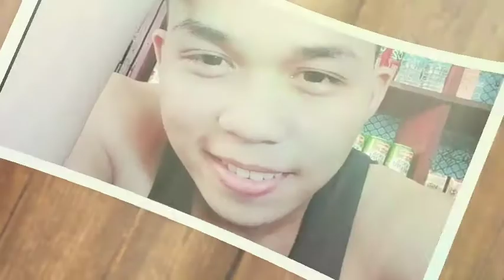WHAT IS INSIDE MY MOUTH CHALLENGE(SIBLING EDITION)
3rdsibling laughtrip bagoongalamangwithjutes salvador/jhomsky18 Vlogs/johamsky/happy500subscribers